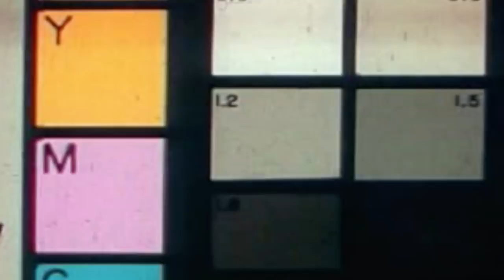Far Cry 5 - Dead Living Zombies Trailer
Prevent a global zombie outbreak as you come face to face with the undead! Destroy mutation stations and take out hordes of zombies in 7 thrilling cinematic scenarios. Far Cry 5: Dead Living Zombies is now available!

Visit our official channels for the latest information on all things Far Cry:

About Far Cry 5: Dead Living Zombies:

As Far Cry 5’s Guy Marvel pitches scripts to Hollywood bigshots, you must enact his vision by plowing through waves of ravenous zombie hordes in 7 cinematic scenarios. Marvel’s ideas can change the world at any moment, so you’ll need to take out the zombies, destroy the Mutation Stations, and prevent a global zombie outbreak.

Built using the powerful Far Cry Arcade editor, each map is a fast-paced zombie shooter you can take on alone or with a friend in 2-player co-op. The new Score Attack mode, also available in co-op, lets players challenge their own scores for one, two, or three star ratings. Each star unlocks new perks, and earning three stars nabs new gear or weapons you can bring back to the main campaign.

Key Features

7 Zombie-Movie Themed Maps
Picture this: zombies and Far Cry combine in over-the-top cinematic mayhem.
• Experience 7 action-packed movie scripts as pitched by director Guy Marvel.
• Fight the living dead across city rooftops, farmland, military bases, and more.
• Take down waves of zombies, from agile Gougers to explosive Hot Heads and powerful Behemoths.

Score Attack
Challenge your best score to perfect each map.
• Unlock Score Attack mode for each map, and surpass the best score to earn one, two, or three stars.
• A 3-star rating unlocks weapons and gear you can bring back to the main campaign.

Powered by Far Cry Arcade
• 7 challenging maps created with the powerful Far Cry Arcade Editor.

Rated Mature:
Blood and Gore
Intense Violence
Sexual Themes
Strong Language
Use of Drugs and Alcohol

Far Cry, Ubisoft, and the Ubisoft logo are registered or unregistered trademarks of Ubisoft Entertainment in the US and/or other countries. Based on Crytek’s original Far Cry directed by Cevat Yerli. “PlayStation” and the “PS” Family logo are registered trademarks and “PS4” is a trademark of Sony Interactive Entertainment Inc. “Greatness Awaits” is a trademark of Sony Interactive Entertainment LLC.